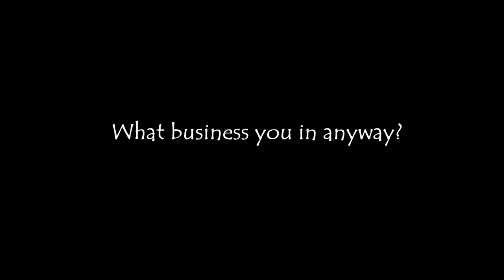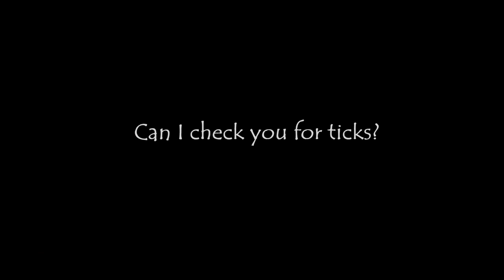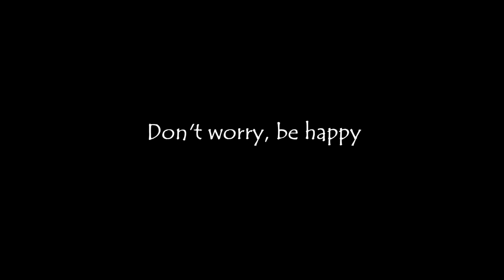BACKWOODS RAMBLING With Some Q&A.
Description A walk in the winter woods get me reflecting on the days when I moved to my first off grid cabin. A little chit chat about the good ol days followed by some Q&A to answer my subscribers questions on the subject of homesteading and living off the grid.

Video of icebox:
Video of Gas Refrigerator:
Propane Freezer:

and Footage Firm which I am fully licensed for.